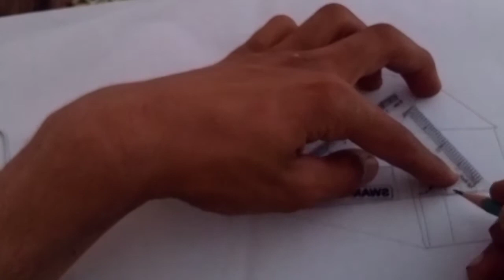How to draw a house 🏡 in pencil by Sufyan Tv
how to draw a house in pencil easy step by step